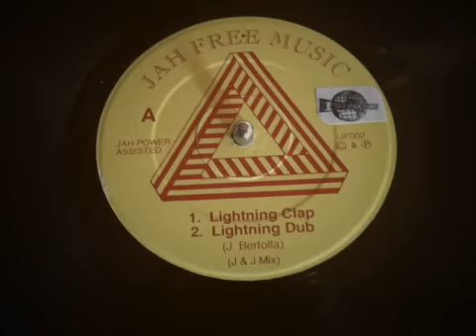Jah Free - Lightning Clap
Shaka Killer!